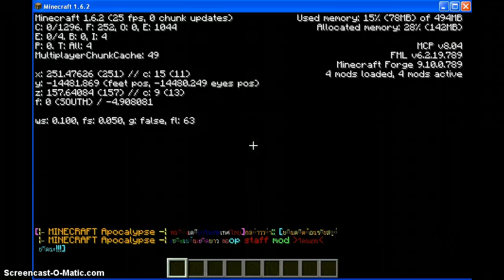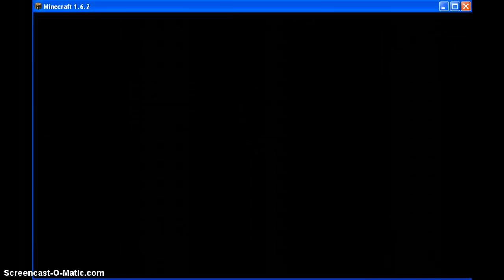รวม FAIL กากๆ I - ถ่ายเพื่อ?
ถ่ายเพื่อ?